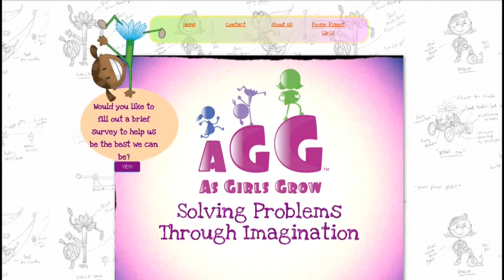As Girls Grow Encourages Engineering!